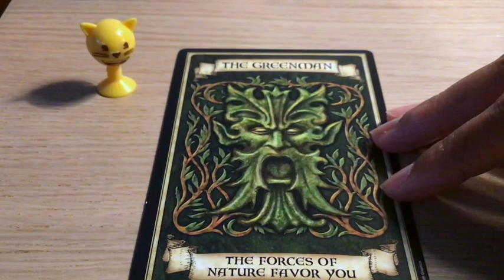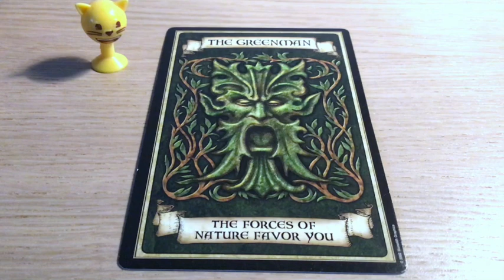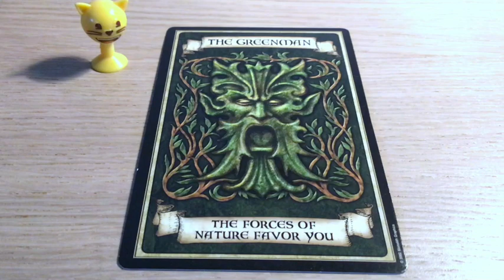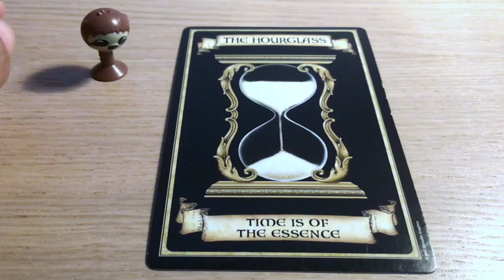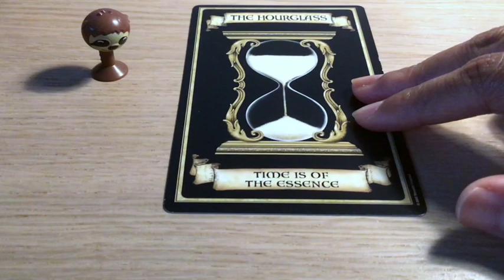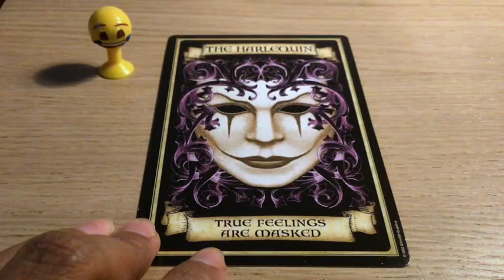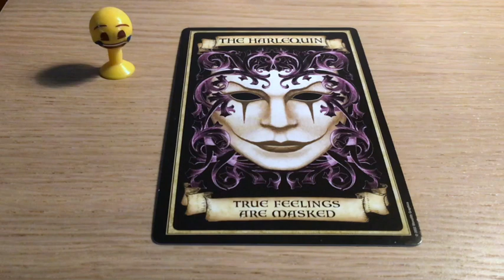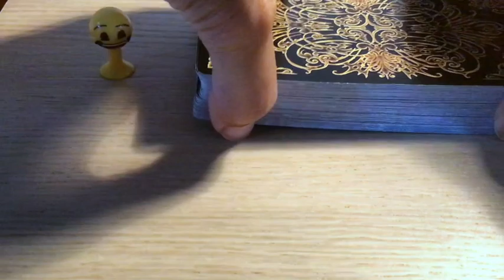Pick A Card: Weekly Oracle Guidance - Madame Endora Fortune Cards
Here is your weekly oracle guidance. Wishing you all a lovely week ahead! ❤️

Time stamps:
#1: 2:05
#2: 11:15
#3: 20:57

Blessings Abound.
Love,
Shalin